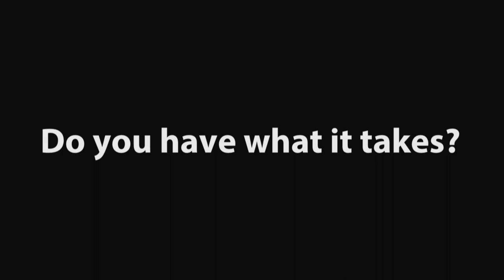Language Perfect Official Launch video 2014 - Are you in?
Language Perfect World Championships 2014 Trailer

Learn. Compete. Win. LET THE CHAMPIONSHIPS BEGIN!